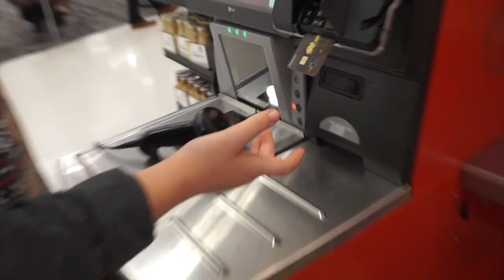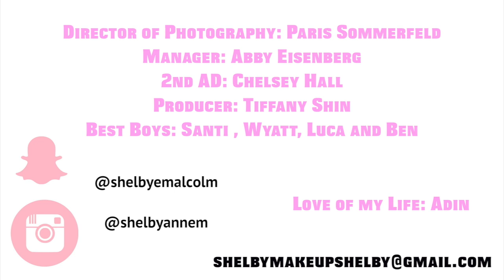Thrifting in Orange/Film Class - Chapman Vlog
hi friends! my name is Shelbyann and I have this lifestyle channel here on youtube! i'm super into makeup and films and hanging out with my friends! i hope that you'll subscribe and join me on all my adventures!
awesome animations by: JanTube Editing